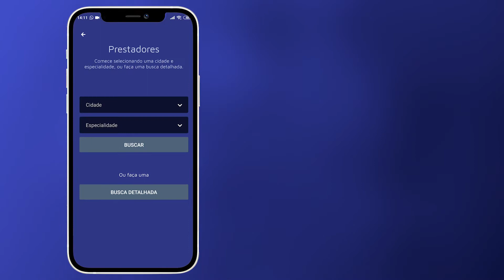Prestadores | Tutorial App Cassems Beneficiário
No menu Prestadores você encontrará a lista de médicos que atuam na Cassems e poderá escolher o prestador que atende o mais perto de você. Veja Como!